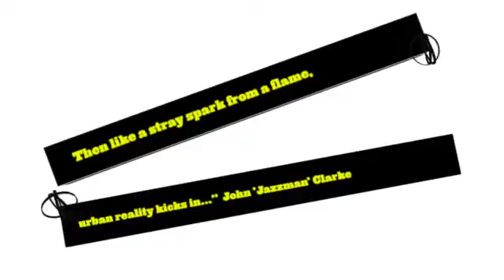Runaway Soul! By Jason Disley promo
Runaway Soul!